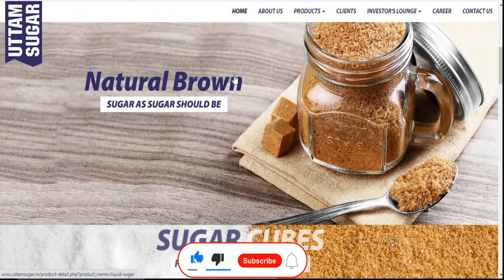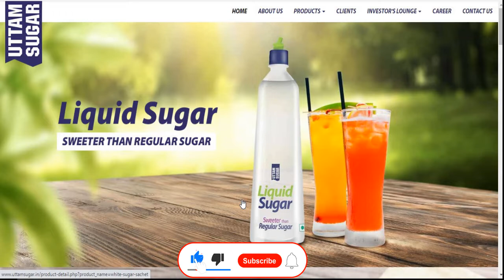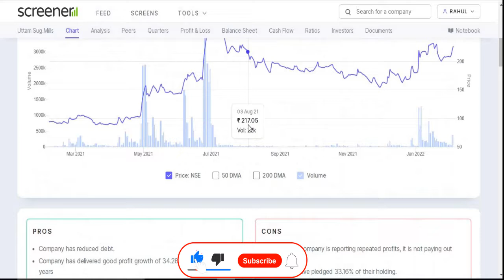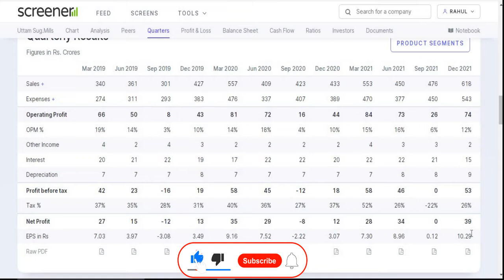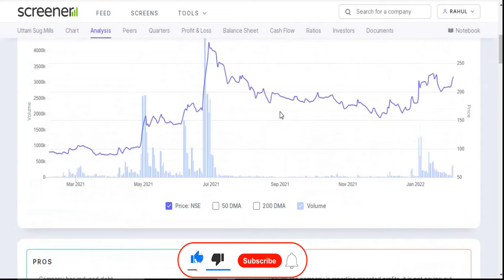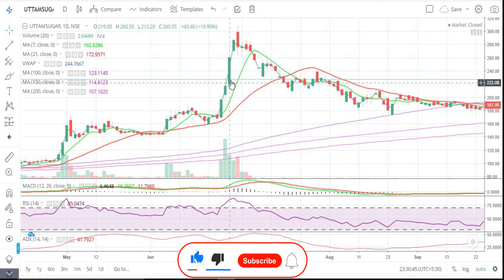Uttam Sugar Mills Ltd || Quarter 3 Result 2022 Review || Latest Target || Multibaggar